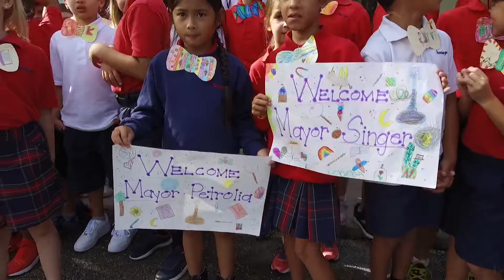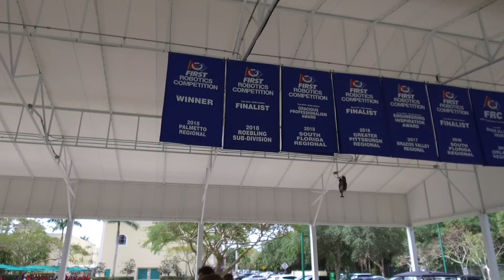American Heritage School Science Center Grand Opening With Bill Nye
American Heritage School in Delray Beach celebrated the grand opening of its Science Research, Engineering, and Robotics Building—with special guest Bill Nye the "Science Guy!"